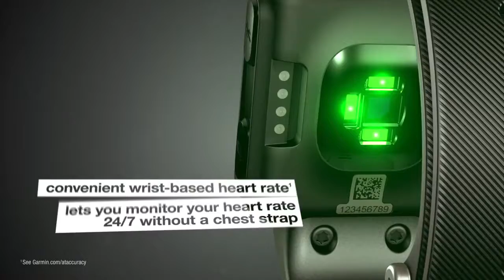Forerunner 35: Easy-to-use GPS Running Watch with Wrist Heart Rate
Make staying fit and staying connected part of your routine with Forerunner 35. This easy-to-use GPS running watch with wrist-based heart rate helps you take your running to the next level.